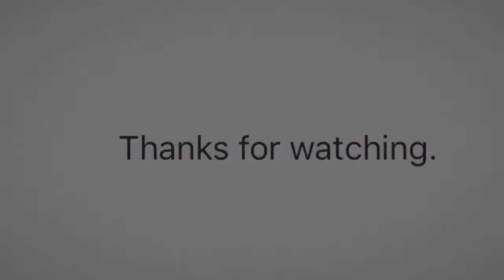Paris People Watching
Having breakfast at McDonald’s Rue de Rennes Paris while people watching.